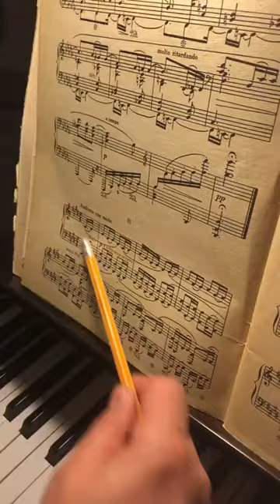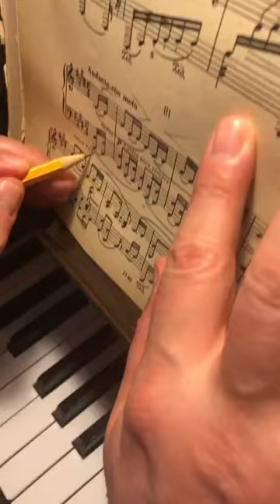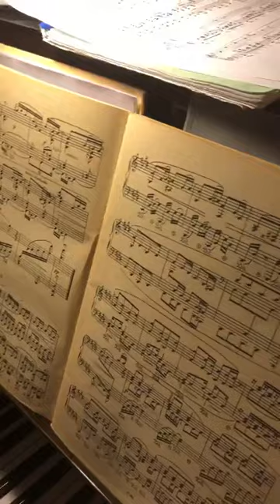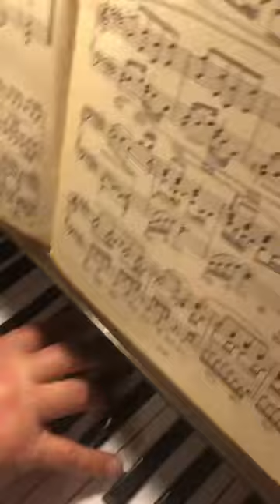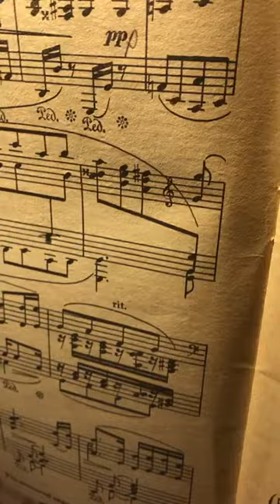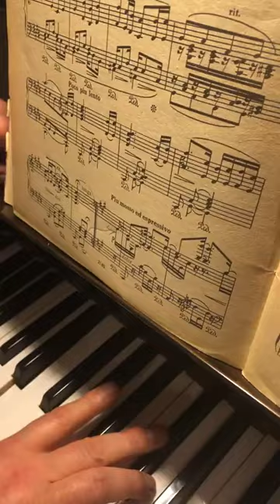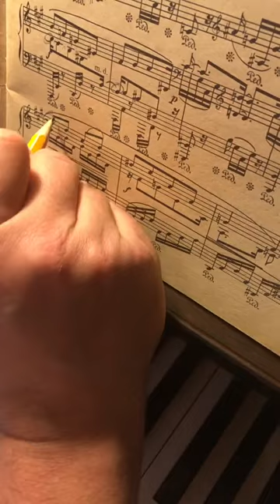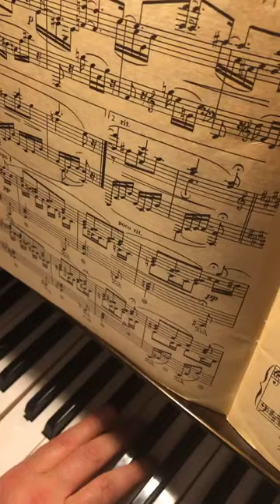Brahms Intermezzo op 117#3 cis 1 half Tutorial Брамс профессиональный потактовый разбор